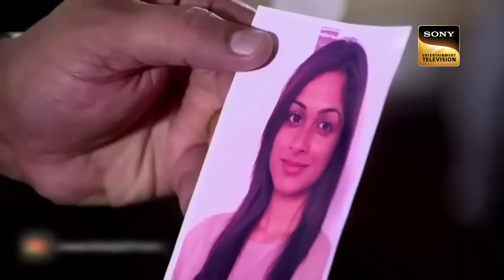आत्मा के खेल का भांडाफोड़ कैसे करेगी Team CID? | Lethal Weapons | सीआईडी | 23 Feb 2023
A group goes camping in an old fort, which has a legend surrounding it about the ghost of a woman reportedly haunting it for centuries. Soon, two girls from the group disappear mysteriously from the site after some screams are heard. CID begins investigating the scene, but cannot find any evidence to analyze. Suddenly, one of the girls reappears from the woods, claiming to have seen an apparition of a woman. Could the legend be true? Watch as CID solve the case.